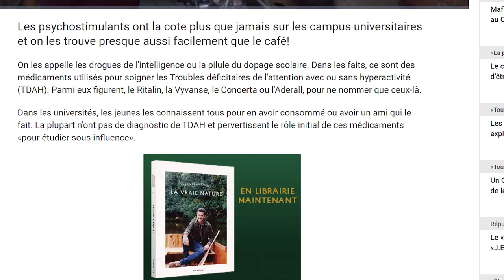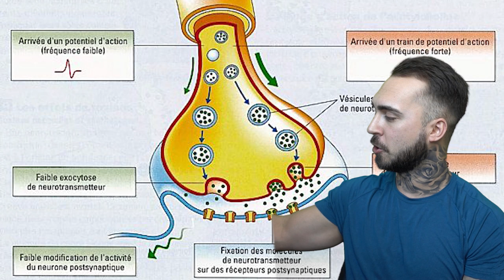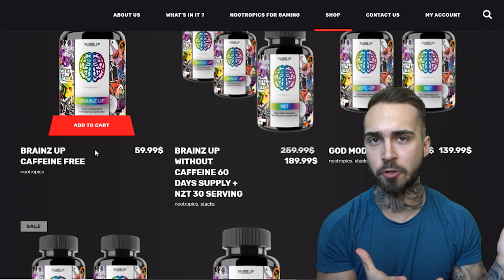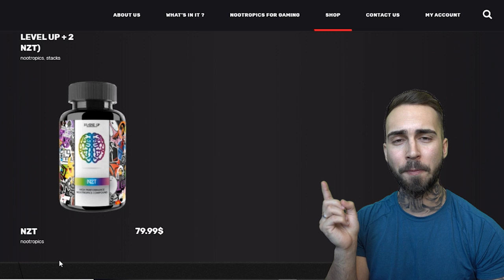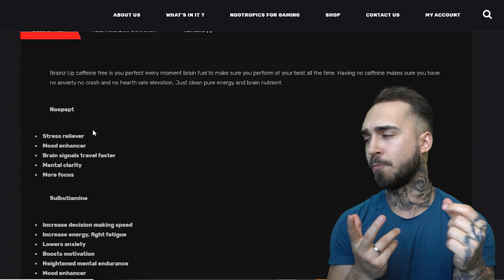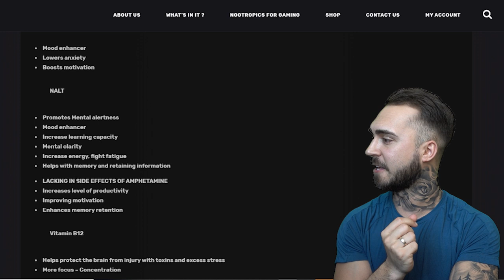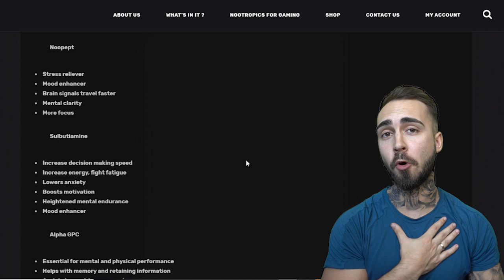TU DOIS ESSAYER LES NOOTROPICS | Supplément Du Futur